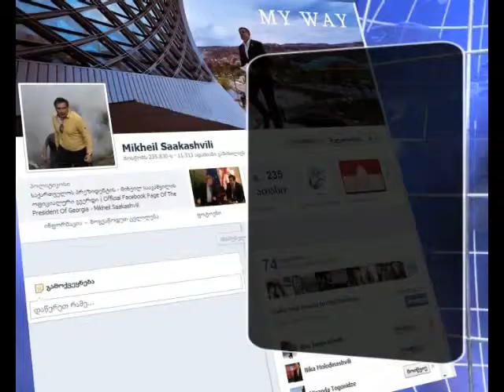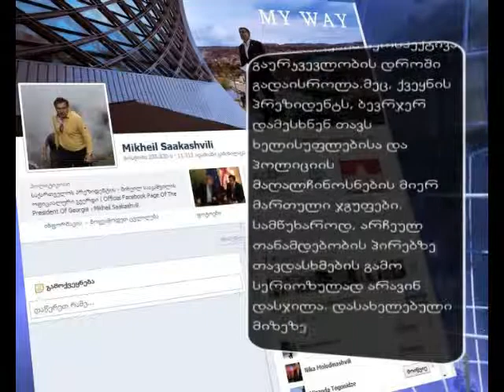saakashvili da nacionaluri mozraoba inauguraciaze